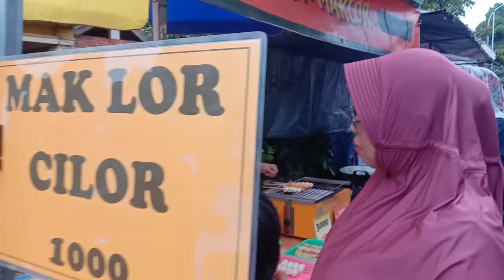PASAR SORE RAMADHAN Jl Gajah Mada Sawotratap Gedangan Sidoarjo.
Pasar sore Ramadan yg ada di Jl Gajah Mada Sawotratap Gedangan Sidoarjo digelar selama bulan Ramadhan.Menjual segala kebutuhan utk berbuka.